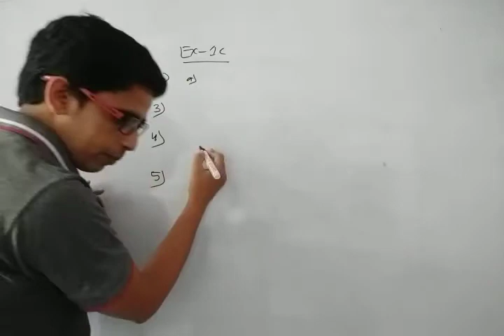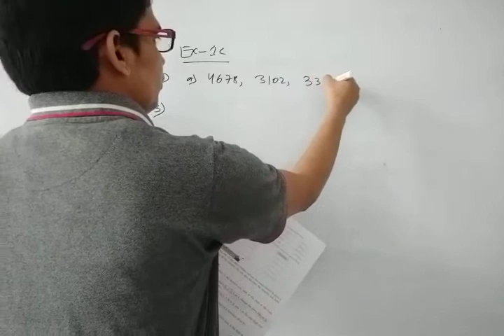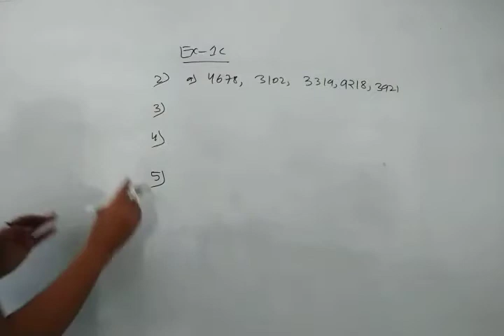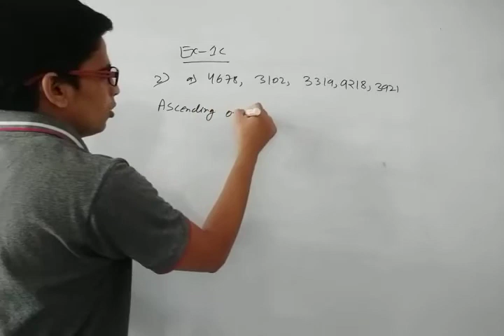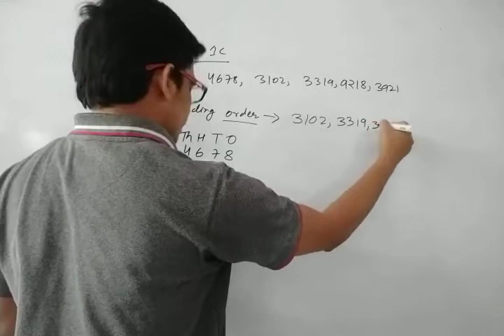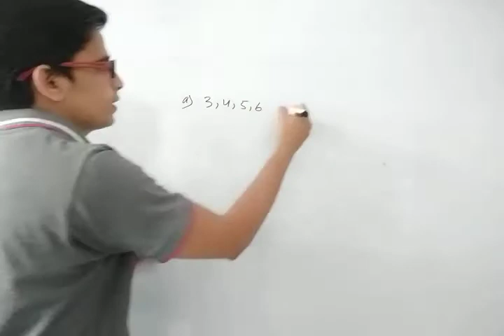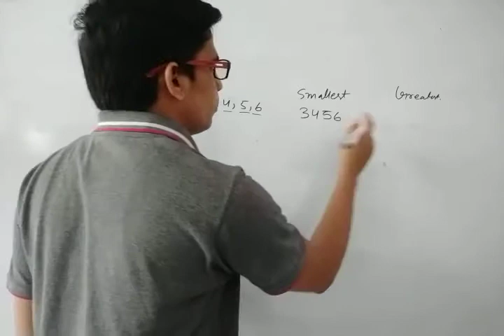class 3 maths